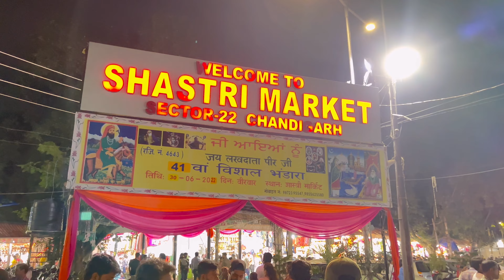Shadi Se Pahle Hi Jana Pdha Karwachauth Ki Shopping || Circus Vlog || Chandigarh || Minakshi Sharma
Hey Everyone Today I had so much fun while watching Circus. I hope you will also enjoy this video and will remember your childhood like me. Today I went to market for Karwachauth shopping. Karwachauth is a Indian Festival and it is a very special day for all the women.
I'm on Instagram as minakshisharmavlogs. Install the app to follow my photos and videos.